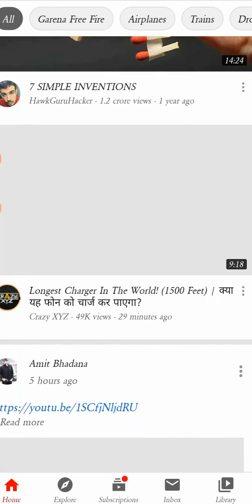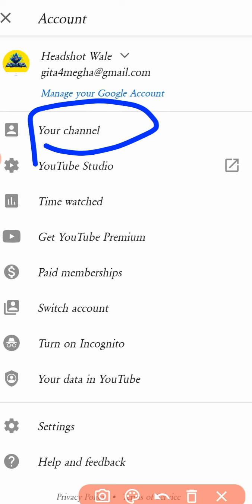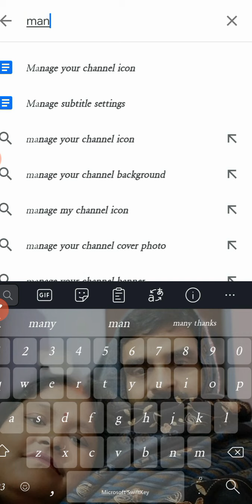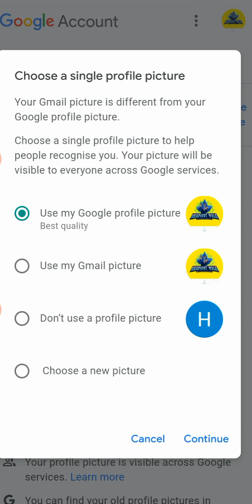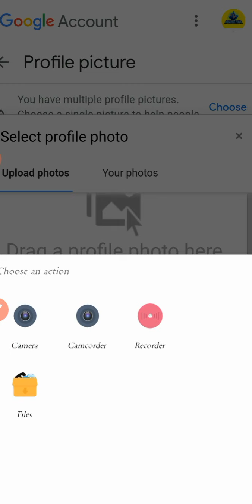how to make a best logo for gaming youtube channel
How to make our own logo
1. Go to play store
2. Download logomaker
3. Open and start making.